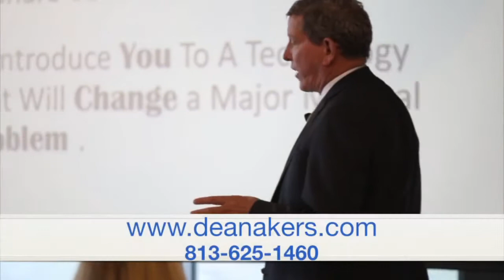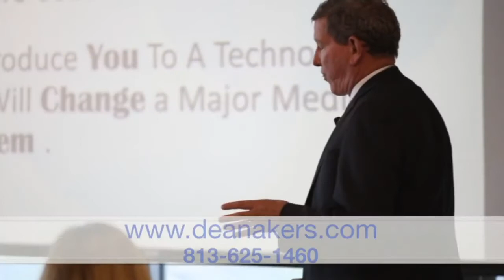Selling with Intent , 1st Step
Selling with Intent 1st step involves getting your current customers DNA. The DNA is identifying everything about them, what they buy from you, where they come from, in B to B what is the relative potential based on your current customers. This show will change your sales world.